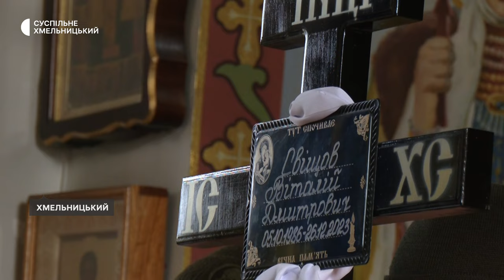У Хмельницькому попрощались з Віталієм Свіщовим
У Хмельницькому попрощались із  37-річним нацгвардійцем Віталієм Свіщовим. Військовослужбовець загинув 26 грудня минулого року поблизу населеного пункту Серебрянка, що на Донеччині. На прощанні побували наші кореспонденти.